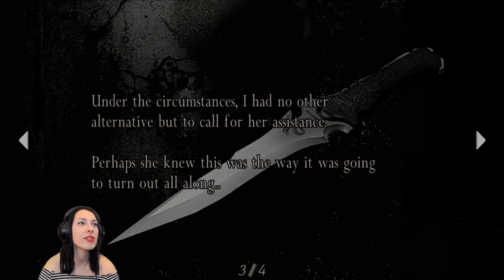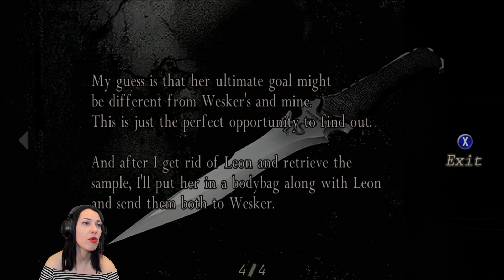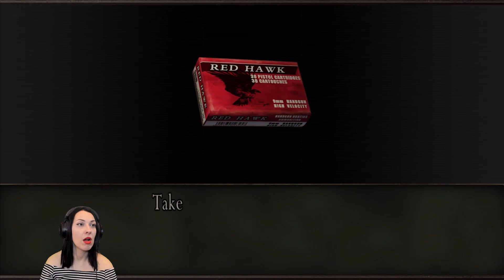RESIDENT EVIL 4 Walkthrough Part 26 - IT 3 | U-3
RESIDENT EVIL 4 Gameplay Walkthrough Part 1 (PC) with facecam reaction  - IT 3 | U-3